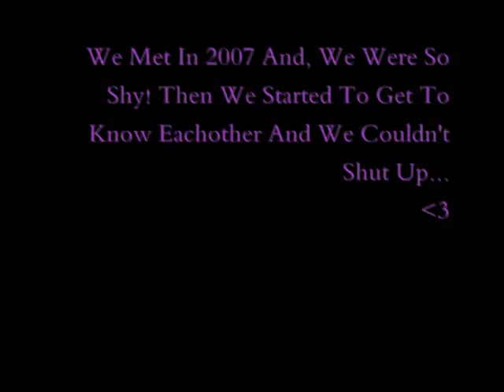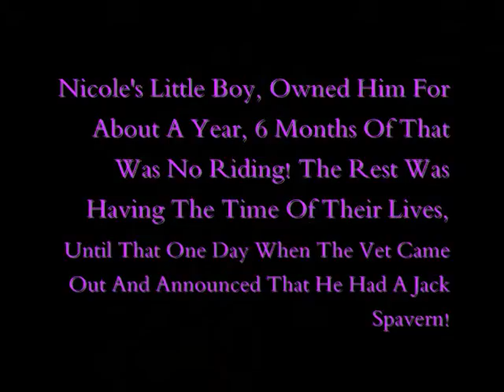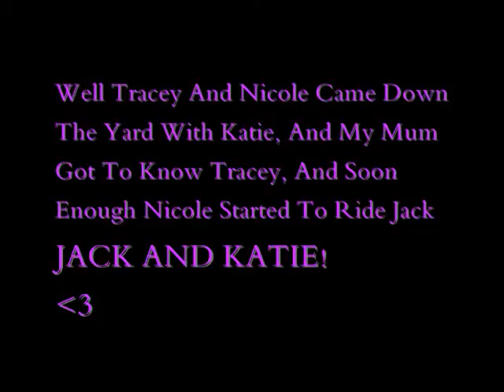BFFL x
forever and always :D xxx